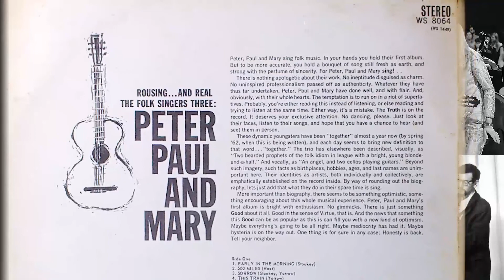Peter Paul and Mary - 500 Miles - [HQ LP transfer]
Peter Paul and Mary - 500 Miles (Hedy West)

From LP: Peter Paul and Mary WS1449 (UK Decca Pressing)

The Wave Corrector is used to eliminate some surface noise on this recording.